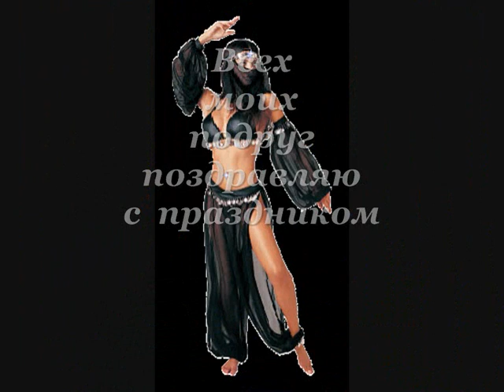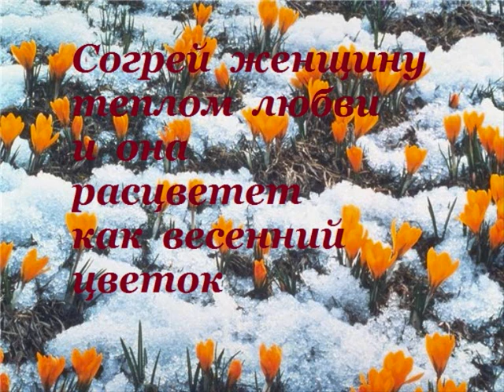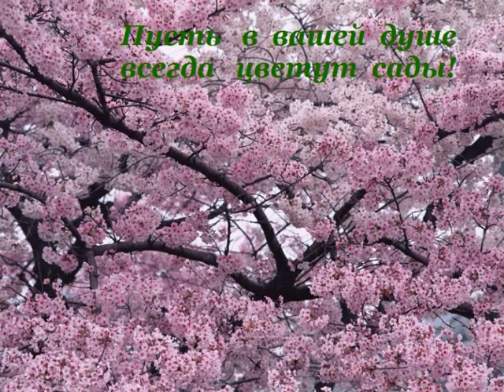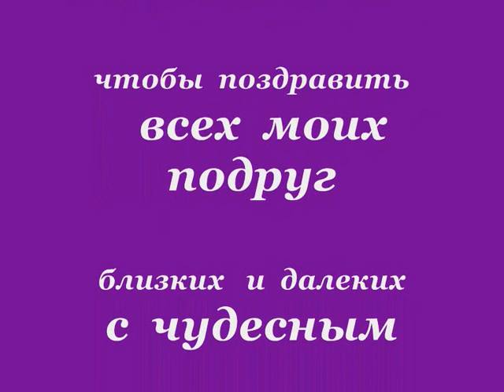Моим подругам в день 8 марта (1)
Поздравление  с  женским  праздником  8  марта